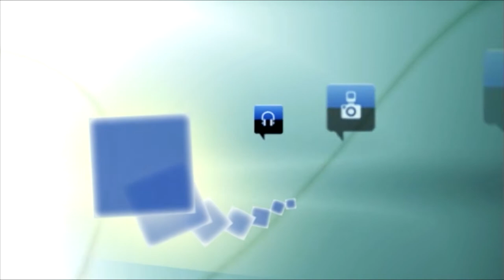La tienda de Porcelanosa de Segovia “se replicará en toda España”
El concepto de la renovada exposición de Porcelanosa de Segovia “se replicará en las tiendas de toda España y del mundo”, desveló Antonio Ballester, director comercial del Grupo Porcelanosa en la inauguración de la tienda de José Zorrilla, 134, a la que acudieron, además de profesionales de la arquitectura y el diseño y de personalidades locales, la modelo Nieves Álvarez, que amadrinó el evento.